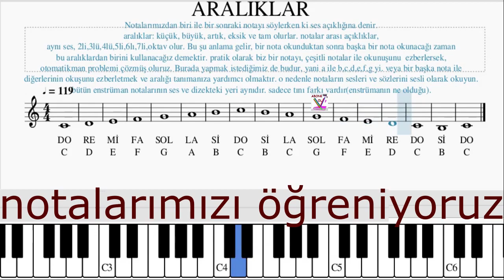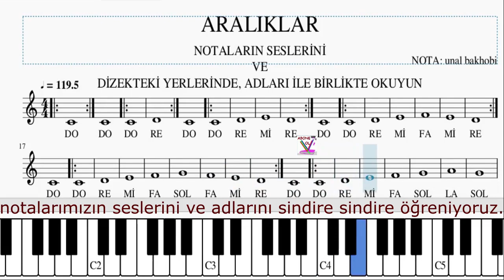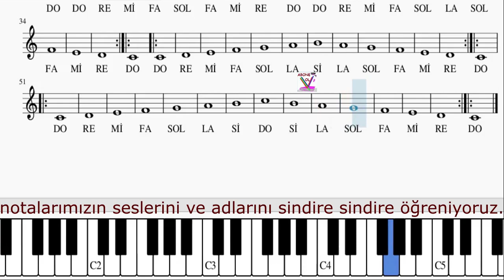solfej, ARALIK TANIMI ve NOTALARIN DİZEK ÜZERİNDEKİ ADLARI VE SESLERİ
Notalar arasındaki aralıklar, bir nota ile diğer nota arasındaki ses uzaklığıdır. Aralık tanımı ve Notaların Dizek üzerindeki yerlerinde, sesleri ve isimleri ile öğrenimi. DO, RE, Mİ,FA, SOL,LA,Sİ,DO.